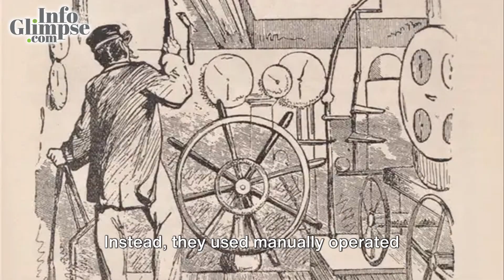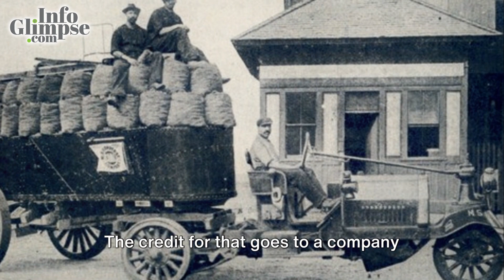Fire Truck - A Glimpse into its Fiery Invention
Have you ever wondered who invented the fire truck? Join us on a journey through time as we uncover the fascinating history behind this life-saving invention. In this video, we delve into the origins of the fire truck and the ingenious minds behind its creation. From humble beginnings to the advanced vehicles we see today, you'll be amazed by the evolution of firefighting technology. So sit back, relax, and let us take you on an exploration of the fire truck's past. Stay curious and keep exploring with Info Glimpse!

OUTLINE:

00:00:00 Origins of Organized Firefighting
00:00:22 Firefighting in London
00:00:40 The First Steam Fire Engine
00:00:59 The Birth of the Fire Truck
00:01:14 Evolution of Fire Trucks
00:01:32 The Fire Truck's Significance
00:01:48 Appreciating the Fire Truck
00:02:00 Conclusion